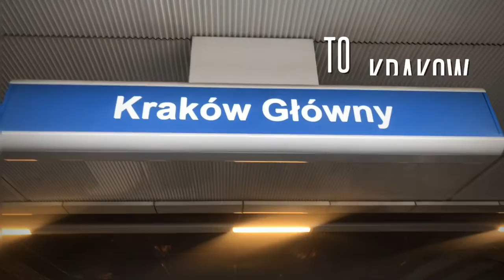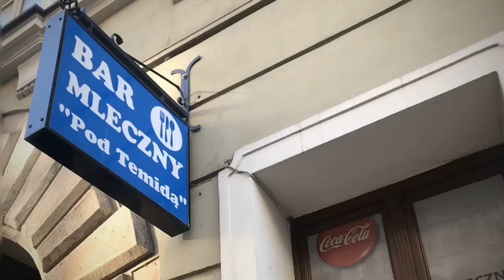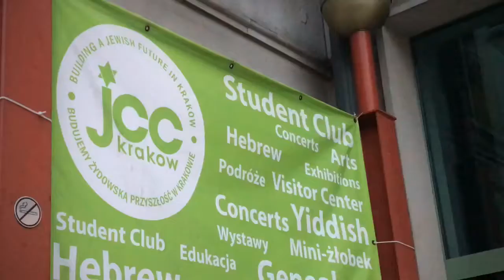A Day in Krakow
First of the two day trip of my travel to Krakow, Poland